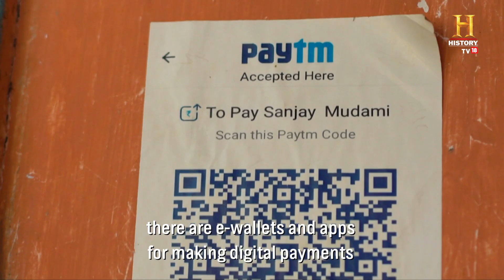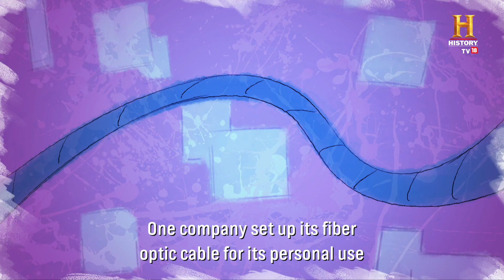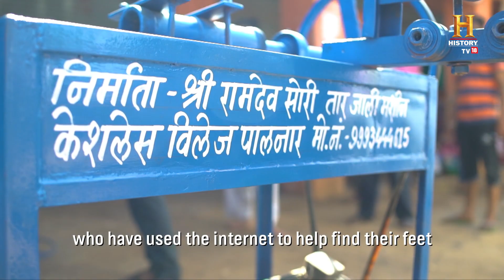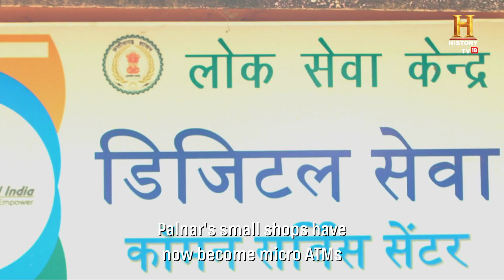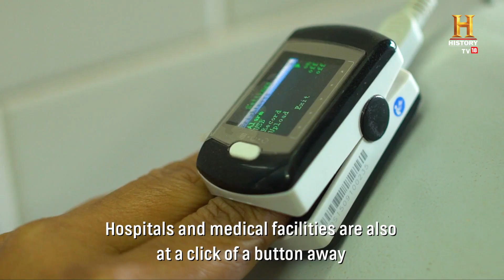This village in Chhattisgarh is completely cash free! OMGChhattisgarh S02E01 Story 3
Palnar, a quaint village nestled in the heart of OMGChhattisgarh, has swiftly embraced a digital revolution. In the wake of Demonetization, the residents took our PM's vision to heart and transformed Palnar into a cashless haven in just a month! This proactive initiative not only displays their adaptability but also positions Palnar as a beacon of progress amidst rural landscapes. The village stands as a testament to what's achievable with determination and forward-thinking.

इंडिया कैशलेस हुआ हो या नहीं पर ये गाँव एकदम कैशलेस है क्यूँकि यहाँ करेन्सी नोट नहीं चलते